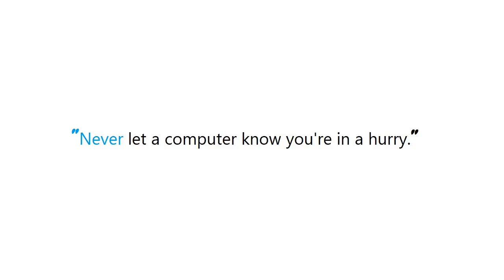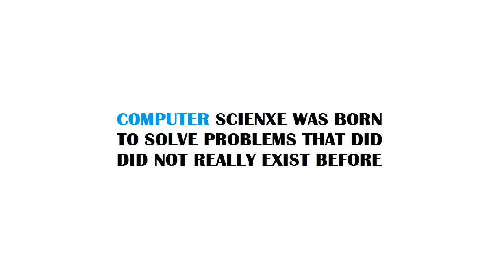PYTHON : Python metaclasses vs class decorators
Guide : [ PYTHON : Python metaclasses vs class decorators ]